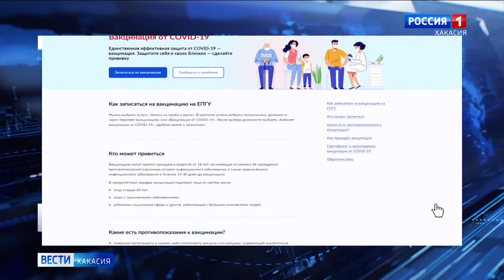Вакцина есть! Всех желающих приглашают на прививку от коронавируса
Прививку от коронавируса в Хакасии поставили уже больше пяти с половиной тысяч человек. Вакцина есть, поэтому всем, кто желаем обезопасить себя от опасной инфекции, нужно выбрать время и привиться.